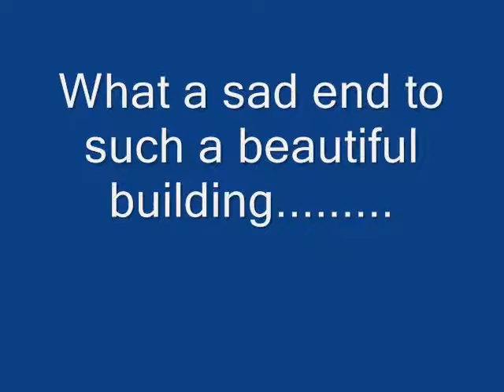Joseph Seal at the Regal.wmv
One of J. Seals many medleys recorded on the Wurlitzer Organ of the Regal Cinema, Kingston on Thames.